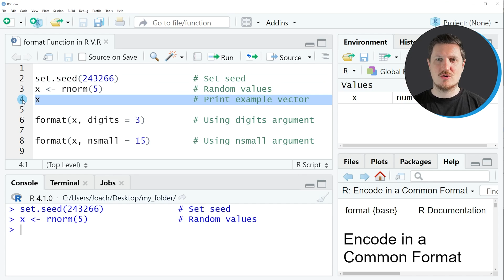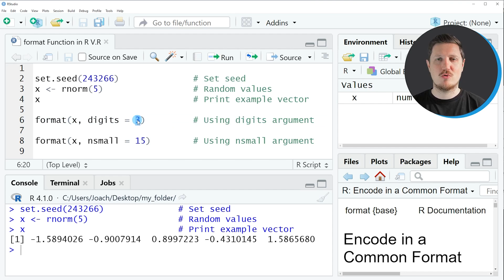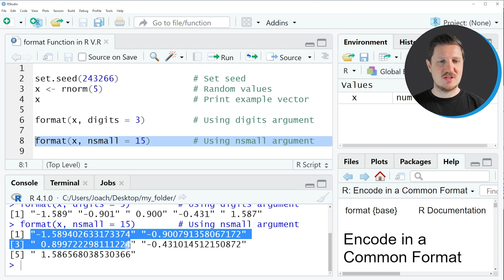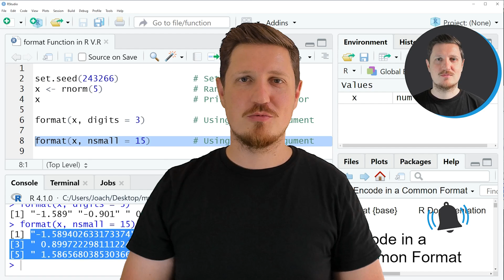format Function in R (2 Examples) How to Apply digits & nsmall Arguments | Exact & Minimum Number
How to encode data objects in a common format using the format function in the R programming language. More details
R code of this video:

format(x, digits = 3)         # Using digits argument

format(x, nsmall = 15)        # Using nsmall argument